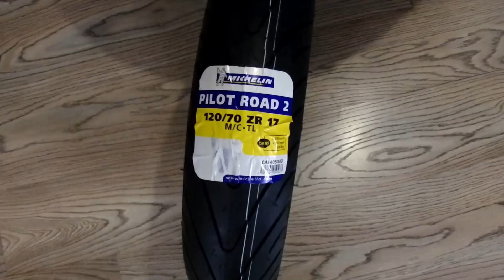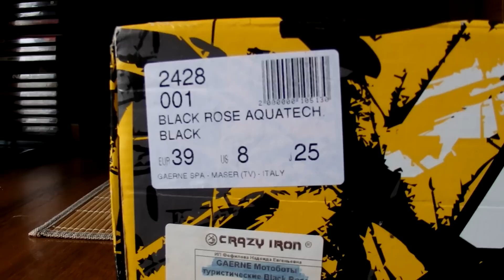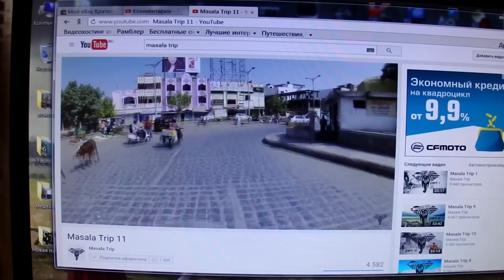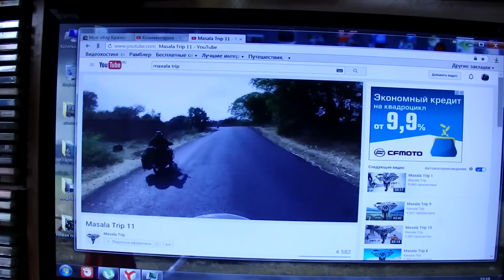мои мото обновки 2016:шлемы,наколенники,мото боты,резина,цепь со звездами и многое другое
- masala trip. мото блог с дорог индии